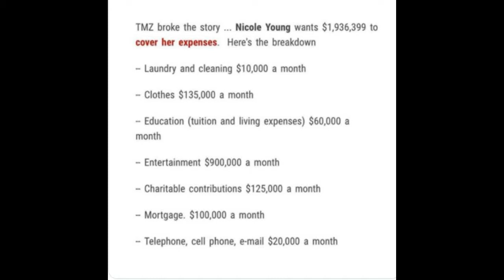(Nichole Young) Dr.Dre |ex-wife|-I Try To Take Him to the Cleaners!!💸